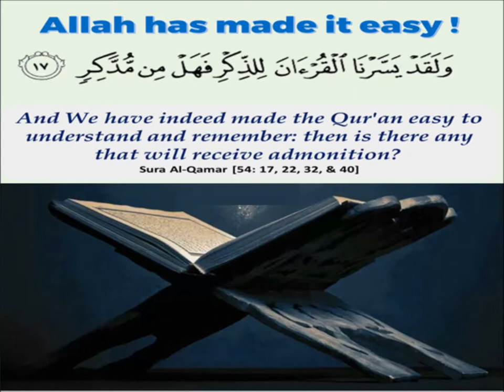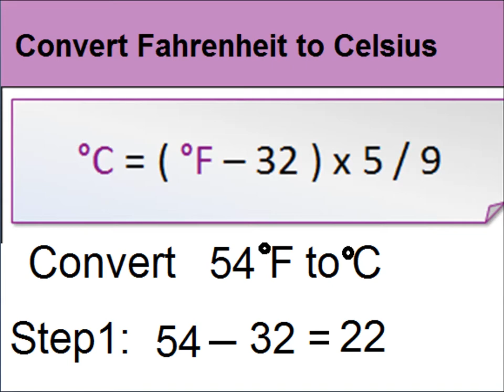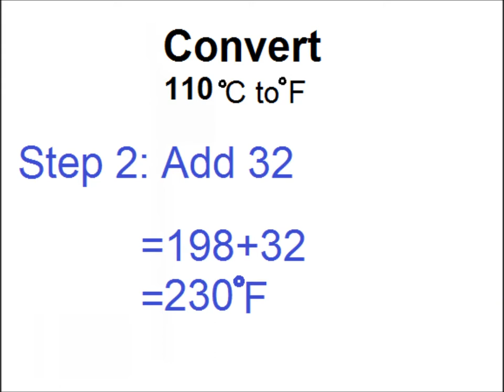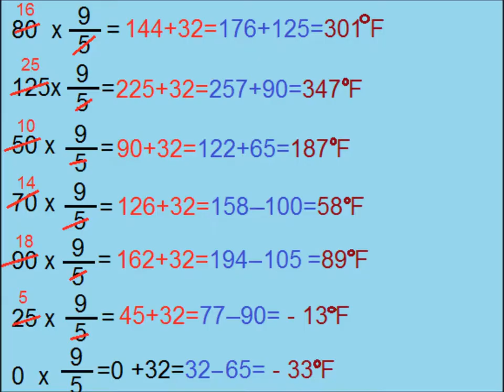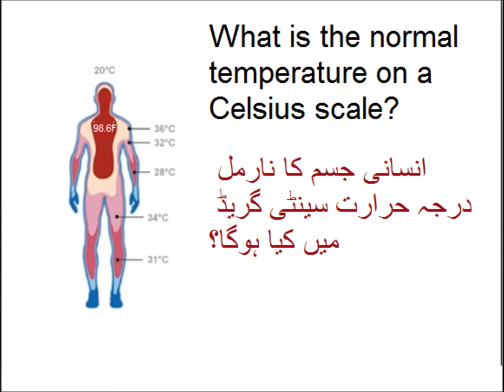Fahrenheit to Celsius conversion in Urdu/ Primary level math/lesson 63